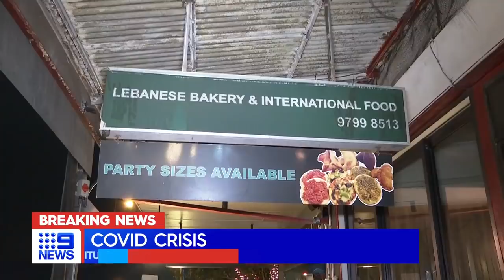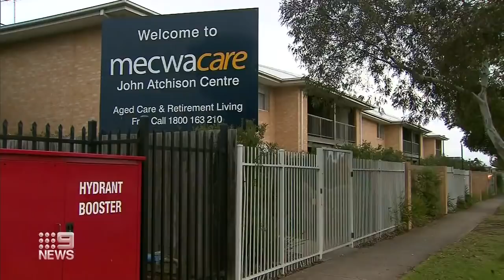NSW records 136 local cases, Victoria records 14 local cases | 9 News Australia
NSW has recorded 136 new local cases of COVID-19 overnight as restrictions are tightened in the Cumberland and Blacktown LGAs. Victoria has recorded 14 new local COVID-19 cases as the list of exposure sites nears 400.

0:00 NSW records 136 new cases
2:45 NZ travel bubble to be suspended
3:17 Victoria records 14 new cases
4:42 SA quarantine concerns
6:21 Queensland-NSW border delays
7:38 Vaccinating children aged 12-15